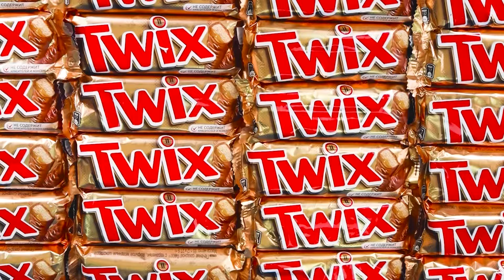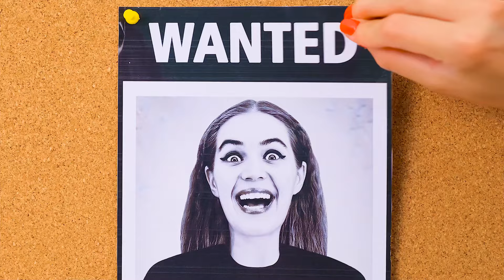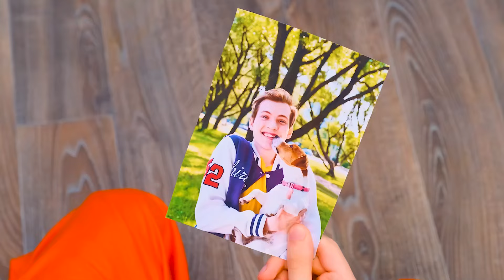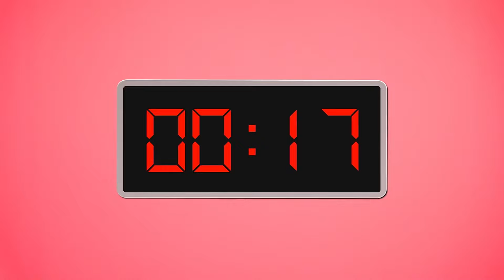Défi De Cuisine Moi vs Grand-Mère | Guerre de Cuisine Amusantes par Fun Fun Challenge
Affamé? Découvrez qui a remporté le défi culinaire cette fois-ci !